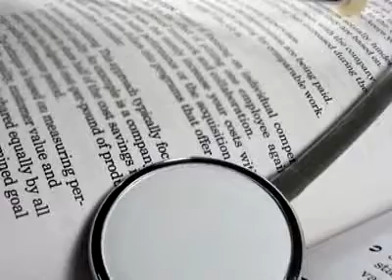Matthew D. Davies, MD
Dr. Matthew D. Davies, MD specializes in endocrinology at Minor and James Medical.